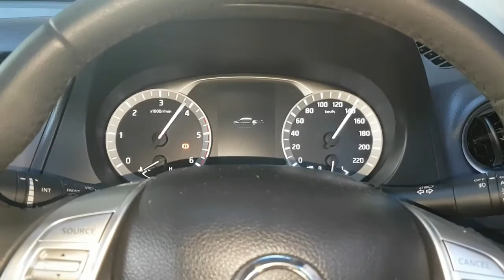Nissan Frontier Np300 MA7300 preview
Vehicle aesthetic progression of Nissan Np300 Frontier

Artist: Stephen Swartz
Featured Artist: Joni Fatora